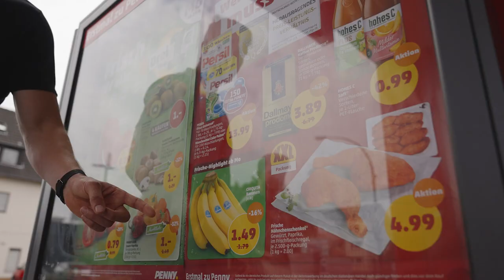Eisbären Berlin vs. EHC Red Bull München am Grill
1. Folge der PENNY DEL Grillmeisterschaft. Der amtierende PENNY DEL Meister Eisbären Berlin trifft auf den EHC Red Bull München. Was können Koni Abeltshauser, Nico Appendino, Eric Mik und Kai Wissmann am Grill?